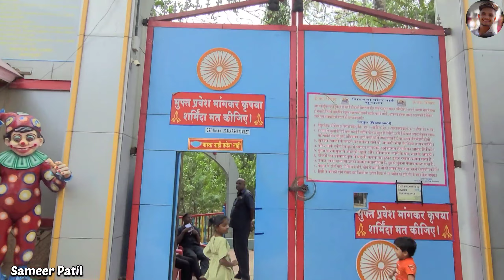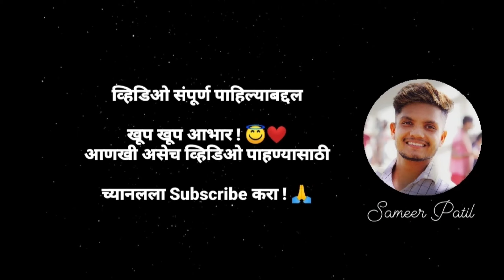शिवगंगा वॉटर पार्क ला 🤩 फुल्ल धम्माल 😅 Shivganga Water Park 🕺 Panvel || Sameer Patil Vlog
फॅमिली सोबत शिवगंगा वॉटर पार्क ला 🤩 फुल्ल धम्माल 😅 Shivganga Water Park 🕺 Panvel | Sameer Patil Vlog
आज फॅमिली सोबत खूप मज्जा केली वॉटर पार्क मध्ये | एक वेल तुम्हीही अवश्य जा | शिवगंगा वॉटर पार्क ला आणि फॅमिली सोबत आनंद उत्सव साजरा करा तिथ | मोठ्या स्लाईड | स्विमिगपूल | आहेत त्या ठिकाणी फक्त 850 रुपये प्रवेश शुल्क आहे | त्यामध्ये तुम्हाला 2 टाईम नास्ता दुपारच जेवण चहा कॉफी आणी कोल्ड्रिंस हे सर्व फक्त आणी फक्त 850 रुपयामध्ये उपलब्ध आहे 🥰

मित्रांनो आपल्या चॅनल वरील सर्व व्हिडीओ पाहा | व्हिडीओ आवडल्यास आपल्या Youtube चॅनल ला सबस्क्राईब करा... 🥰

धन्यवाद...🙏❤️